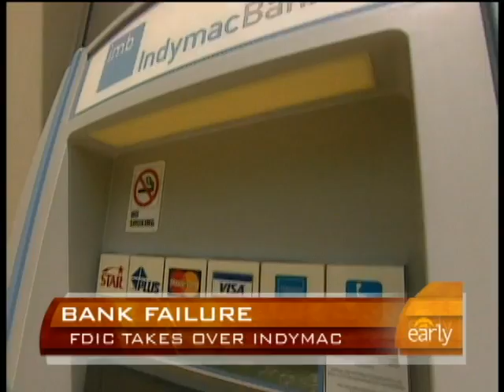FDIC Takes Over Indymac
Officials attempt to assure Indymac customers it's business as usual when the FDIC took over the failing bank. Bill Whitaker reports.